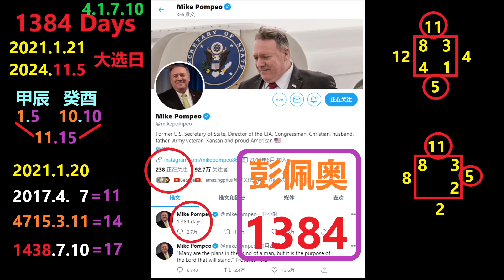彭佩奥卸任第一天发布神秘数字1384，指向2024年总统大选日11.5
促共识，襄义举，兴大道，登天門！